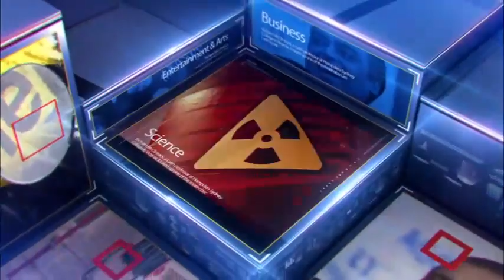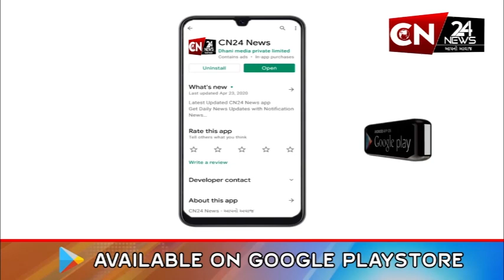બૉલીવુડ : રશ્મિકા મંડન્નાના પર દિલ્હી પોલીસની કાર્યવાહી